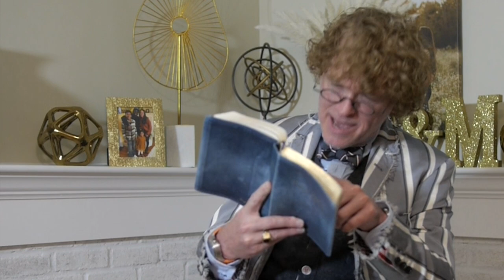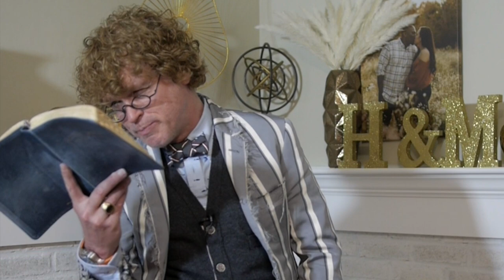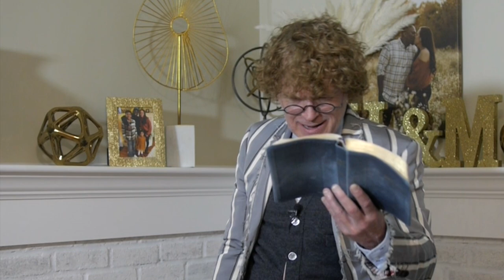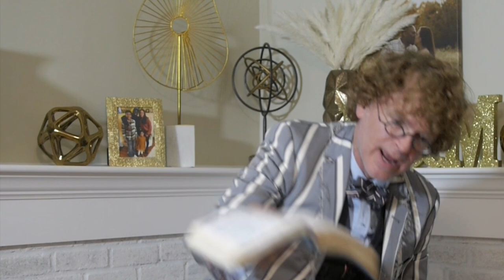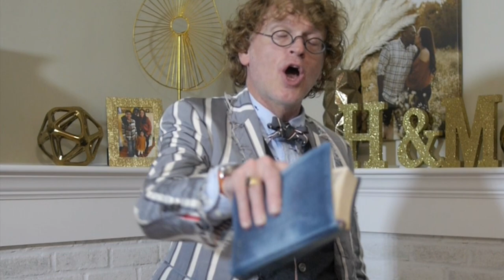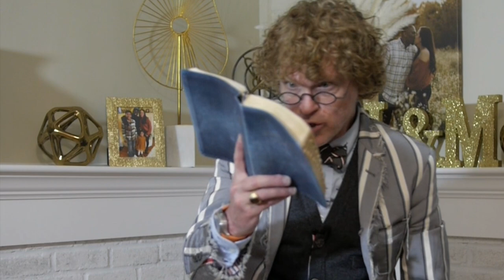change your story arc | change your life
This video was captured from a "live zoom meeting" of ministers held at one of our MHGS partner's houses in the Boston, Massachusetts area. Thank you Hannah F. for allowing us to use your lovely home. Enjoy. Prosper. A.J. Hemstrought

For more on "How to change your story arc" go

"change your story change your life"
motivational speech